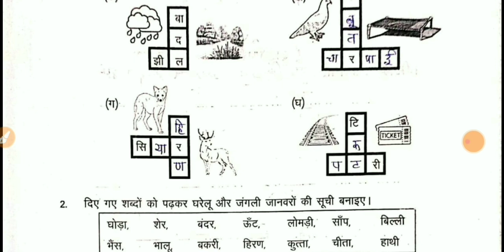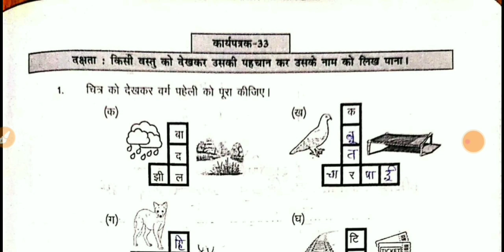प्रखर कार्यपुस्तिका हिंदी कक्षा 8 कार्यपत्रक 33 | prakhar workbook class 8 hindi worksheet 33 answer